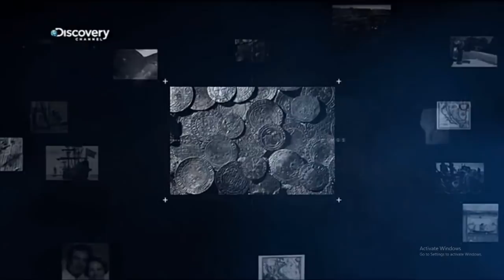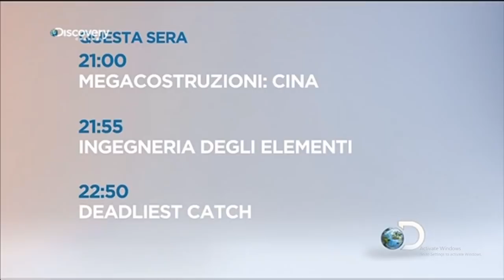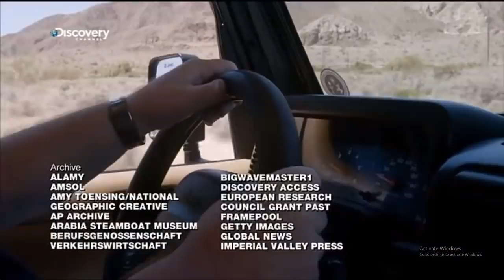Lost, Svaniti nel nulla: La nave fantasma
Un enorme carico navale con 27 persone a bordo è misteriosamente scomparso. Nuove prove mostrano che la causa potrebbe essere una leggendaria onda anomala.